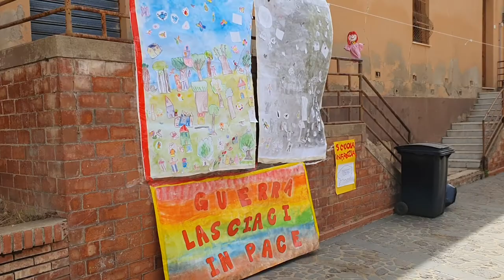ESTEMPORANEA NURAMINIS artisti all'opera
L'Associazione Culturale La Ruota della Fortuna insieme alla Pro Loco Nuraminis con il patrocinio del Comune di Nuraminis sono lieti di presentare l'Estemporanea di pittura dal titolo "Colori diVini" che si svolgerà a Nuraminis sabato 4 Giugno.
Siete tutti invitati ad una fantastica giornata , sabato 4 giugno 2022, a Nuraminis tra arte pittorica e vinicola.
L'estemporanea si svolgerà al centro del paese di Nuraminis tra la via Portico e la Piazza San Pietro.
Il tema dell'estemporanea è il vino e la vendemmia.
Il programma della giornata:
-dalle ore 8:00 alle ore 9:00 registrazione dei partecipanti e timbro delle loro tele (o tavole o fogli di carta). Il supporto può avere un fondo colorato ma non ci possono essere segni o bozze di disegno. Il supporto come scritto sopra puo' essere su tela, tavola o foglio o cartone. In caso di supporto su foglio o cartone dovra' poi essere presentato con una cornice al termine dell'estemporanea.
-dalle ore 9:00 alle ore 13:00 Tutti gli artisti dipingeranno tra le strade del centro
-dalle ore 13:00 alle ore 14:30 pausa pranzo per gli artisti ed un loro accompagnatore offerto dalla Pro Loco Nuraminis
-dalle ore 14:30 alle ore 17:30 Tutti gli artisti continueranno a dipingere tra le strade del centro
-ore 17:30 le opere verranno poste nella piazza centrale per la premiazione
-ore 18:00 premiazione
-dalle ore 18:00 in poi vi sarà una degustazione di vini organizzata dalla Pro Loco Nuraminis per il pubblico (sarà possibile acquistare un ticket sul posto).
i Premi:
1° premio : euro 500 per il dipinto premiato dai delegati della Pro Loco Nuraminis a cui resterà l'opera di proprietà.
Tutti i partecipanti vinceranno una mostra collettiva alla Ruota della Fortuna dove esporranno le opere realizzate durante la giornata e gli verrà consegnata una pergamena di partecipazione (le loro opere invece rimarranno di loro proprietà e potranno riportarsele a casa).